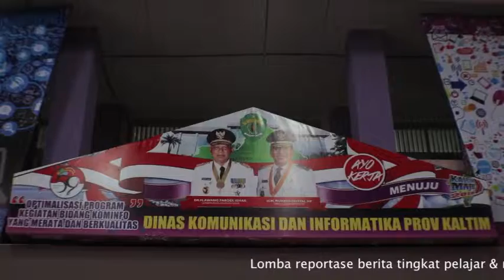Lomba Reportase Berita Harkitnas ke 108